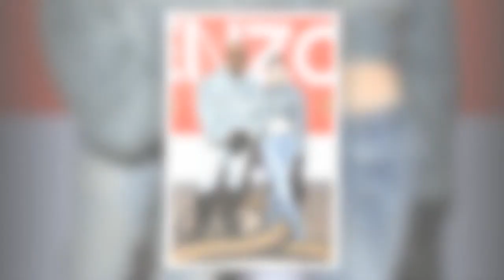Julia Fox flashes abs in barely-there top as she brings son to MFW